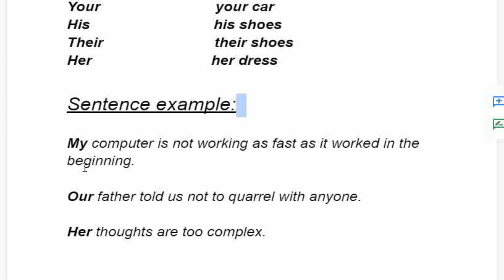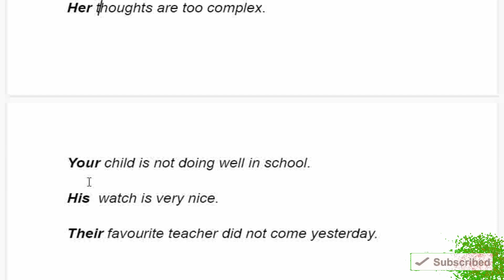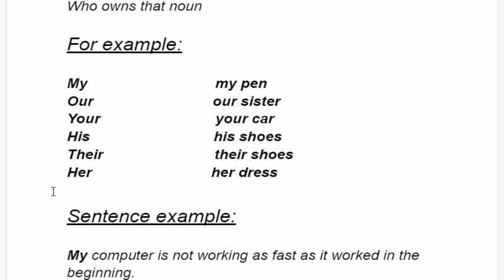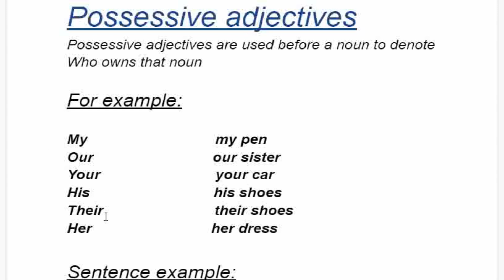Possessive Adjectives In English Grammar - Possessive Adjective Class In Hindi Class 40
Possessive Adjectives In English Grammar - Possessive Adjective Class In Hindi

A possessive or ktetic form is a word or grammatical construction used to indicate a relationship of possession in a broad sense. This can include strict ownership, or a number of other types of relation to a greater or lesser degree analogous to it. Wikipedia

Topics Covered:
Possessive Adjectives In English Grammar
Possessive Adjective Class In Hindi
Possessive Adjective In Hindi
Possessive Adjective
What Is Possessive Adjective
Possessive Adjectives And Pronouns
Possessive Adjectives Examples
Possessive Adjectives French
Adjective Pronouns
Possessive Adjective And Possessive Pronoun
Possessive Adjectives En Ingles
Possessive Adjective Meaning
Possessive Adjective Definition
Personal Pronouns And Possessive Adjectives
Possessive Adjectives Español
Apa Itu Possessive Adjective
Kalimat Possessive Adjective
Possessive Adjectives English
Possessive Adjective Dan Possessive Pronoun
Perbedaan Possessive Adjective Dan Possessive Pronoun
Possessive Adjectives Meaning
Possessive Adjectives En Español
Que Son Los Possessive Adjectives
Possessive Adjectives German
Ejercicios De Possessive Adjectives
Possessive Articles
The Possessive Adjectives
Possessive Adjectives Possessive Pronouns
English Possessive Pronouns
Possessive Adjectives Pronouns
Mixed Pronouns And Possessive Adjective
Sentences With Possessive Adjectives
Diferencia Entre Possessive Adjectives And Possessive Pronouns
Possessive Pronouns En Español
Pronouns And Adjectives
Define Possessive Adjective
Personal Pronouns Possessive Adjectives
Meaning Of Possessive Adjective
We Possessive Adjective
It Possessive Adjective
Possessive Adjectives Examples Sentences
Que Es Possessive Adjectives
Possessive Adjective Definition And Examples
Possessive Adjectives Grammar
Ejercicios Possessive Adjectives
List Of Possessive Adjectives
Possessive Adjectives And Pronouns Examples
Possessive Pronoun Dan Possessive Adjective
Adjective Of Possessive
Possessive Adjective Examples In Sentences